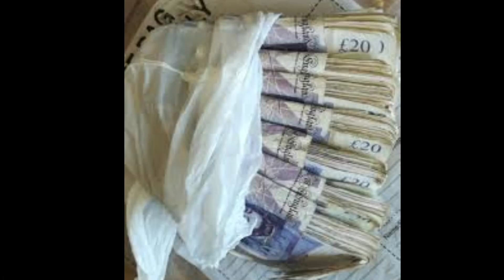Balkeet Singh Khaira | Pharmacist Sold £1million On Black Market With 29,000 Illegal Prescriptions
The committee heard evidence that Khaira even pretended to be his mother in emails to the medicines and healthcare products regulatory agency (MHRA) to try and put investigators off the scent.

But he finally admitted his crimes when he was interviewed by police, telling them he was 'under duress' from another employee who was working with criminal gangs